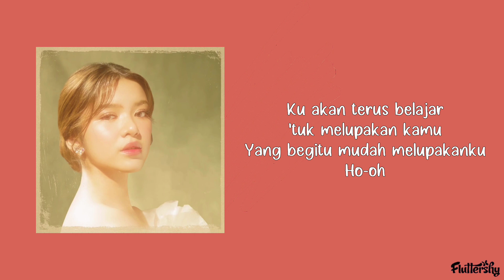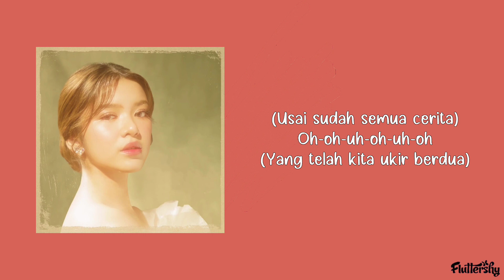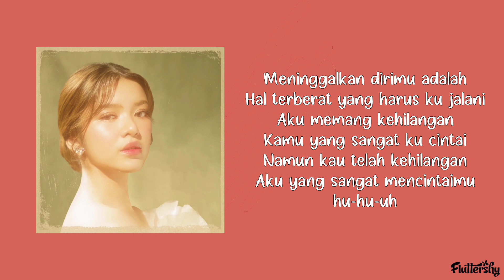Tiara Andini - Usai (lyrics)'♡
Usai
//Lyrics//

Mungkin inilah waktunya
Mungkin inilah saatnya
Aku mengerti rasa sesal
Saat ada yang pergi menghilang
Kau datang mengukir luka
Yang sayang 'tuk dilupakan
Kau pergi tanpa mengajarkan
Cara 'tuk merelakanmu

Usai sudah semua cerita
Yang telah kita ukir berdua
Meninggalkan dirimu adalah
Hal terberat yang harus ku jalani
Aku memang kehilangan
Kamu yang sangat ku cintai
Namun kau telah kehilangan
Aku yang sangat mencintaimu

Ho-oh-oh
Ku akan terus belajar 'tuk melupakan kamu
Yang begitu mudah melupakanku
Ho-oh

Meninggalkan dirimu adalah
Aku memang kehilangan
Aku yang sangat mencintaimu, hu-hu-uh